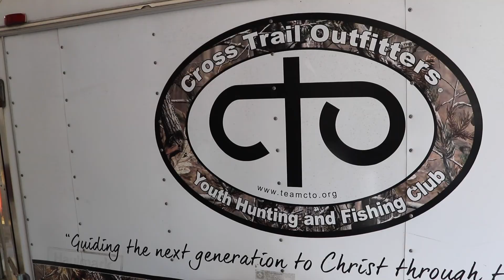CTO Missouri Fishing Camp 2020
This is one of Cross Trail Outfitters Missouri summer camps where we teach young men outdoor skills such as hunting and fishing as well as help them grow in their relationship with Christ. This video is of our bass fishing camp and follows the boys as they partake in a week of fishing and fellowship at Table Rock lake.